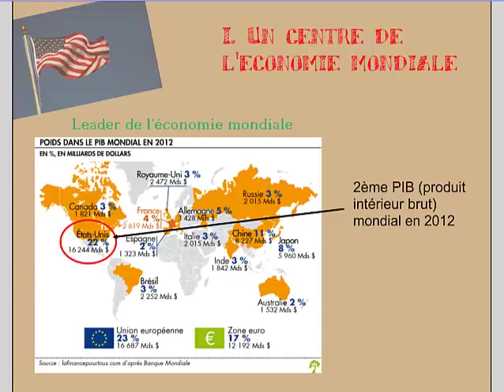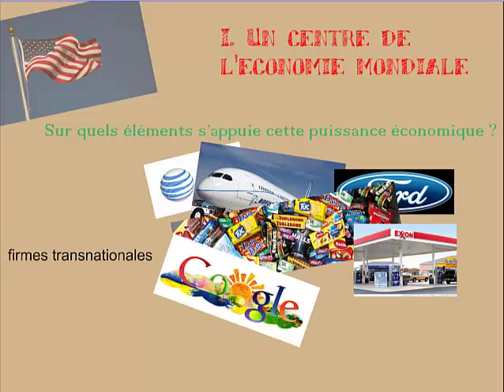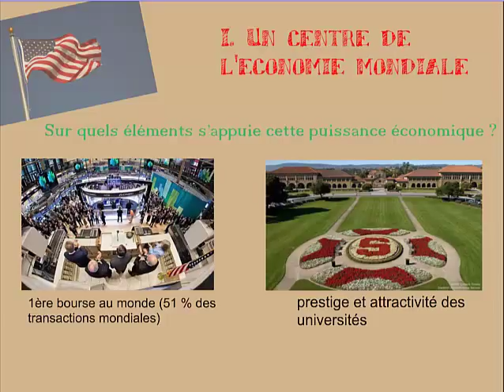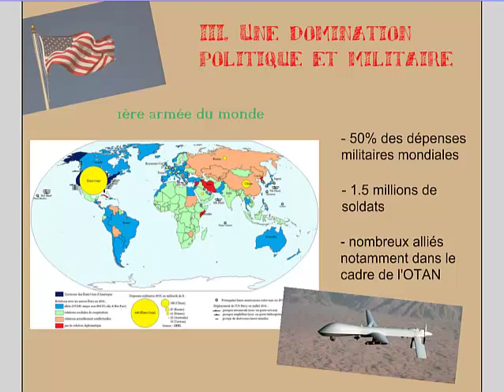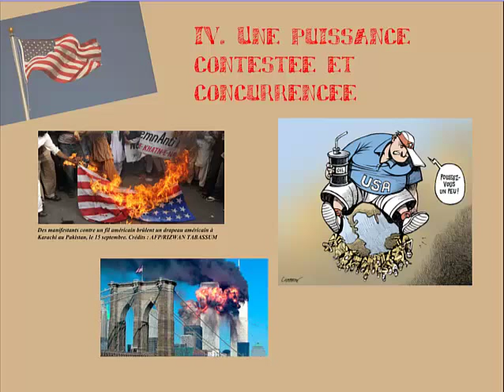4ème-Chapitre 9-Les Etats-Unis dans la mondialisation